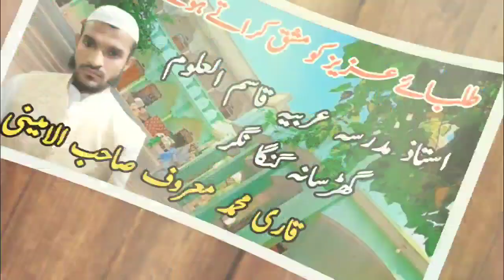Tilawat Talaba Ko Mashq Karate | Qari Muhammed Maroof Amini | Ustad Qasimul Uloom Gharsana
تلاوت ، طلباء کو مشق کراتے ہوئے
جناب قاری محمد معروف صاحب الامینی
استاذ مدرسہ عربیہ قاسم العلوم گھڑسانہ گنگا نگر راجستھان